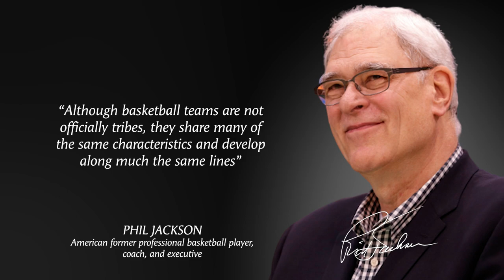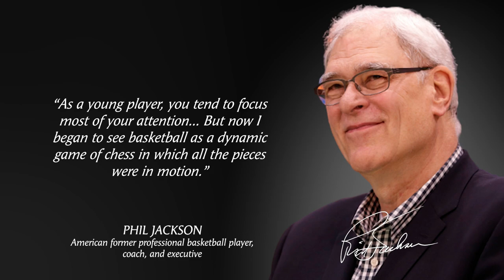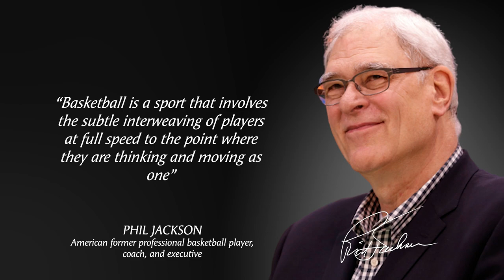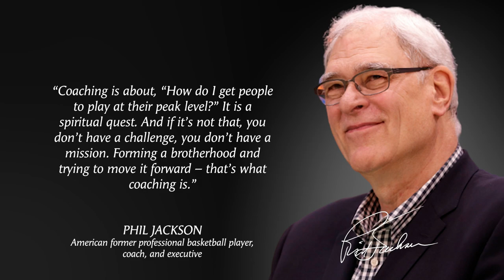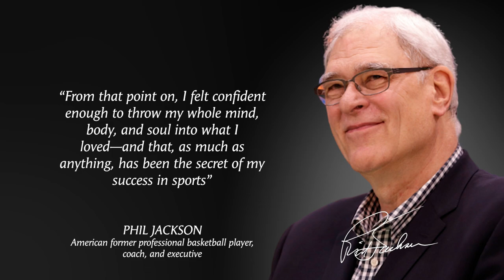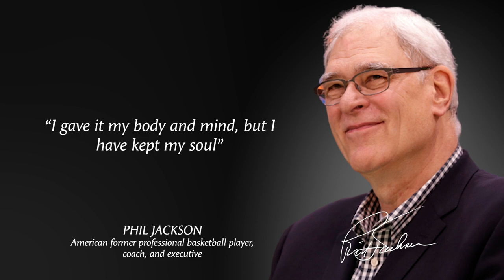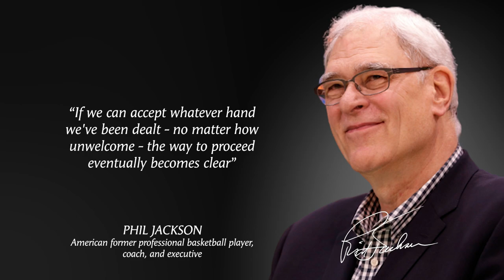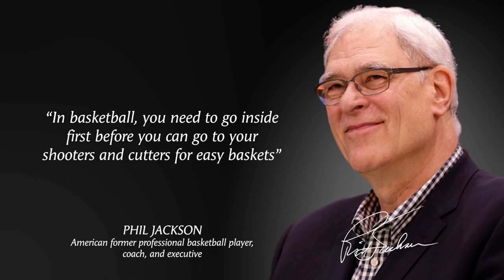Championship Lessons: Unveiling Phil Jackson's Quotes on Success and Leadership (Part 1)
Phil Jackson is a legendary basketball coach known for leading the Chicago Bulls and LA Lakers to numerous championships. With his unique coaching philosophy, he inspired his players to balance the mental and physical aspects of the game. Jackson's success and leadership have made him a respected figure in the basketball community, and his legacy continues to inspire future generations.

TopQuotes is a channel dedicated to provide inspirational quotes from some of the most world-renowned figures to motivate you.